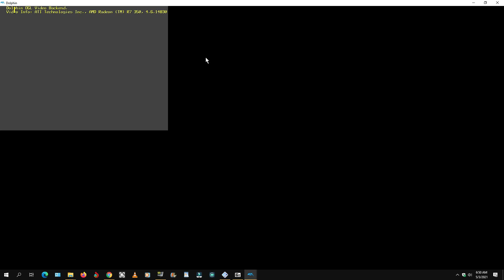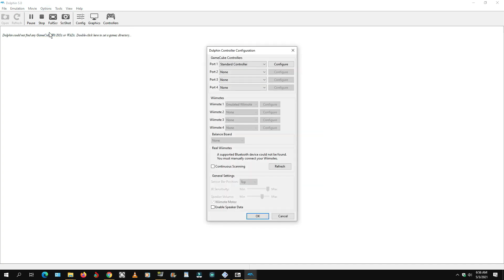Dolphin - Crash Bandicoot: The Wrath of Cortex [ PART 1 ] CUT THE FOOTAGE BECUASE THE FILE CORRUPTED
( My lost media found )